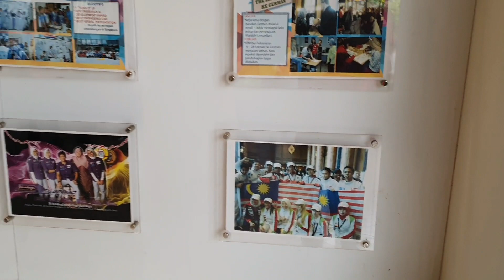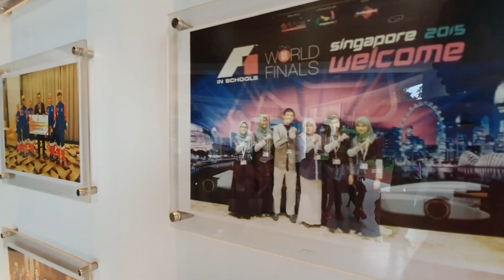Bakal Jurutera Kereta Terbang Nasional? - Roda Pusing Warta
Atas jemputan sekumpulan pelajar SMK Seksyen 9 Shah Alam untuk membuat liputan media serta tajaan projek khas mereka, kami pun membuat lawatan ke sekolah mereka melihat kelibat bakal peneraju bidang sains, teknologi, kejuruteraan & matematik (STEM) negara pada masa depan.

Mereka mewakili sekolah untuk dua acara bertaraf dunia yang akan berlangsung dalam masa terdekat. Sungguh bangga melihat anak-anak muda begitu semangat dan berbakat menceburi bidang STEM melalui dua acara tersohor dunia ini. Semoga mereka berjaya dan majulah STEM untuk negara.